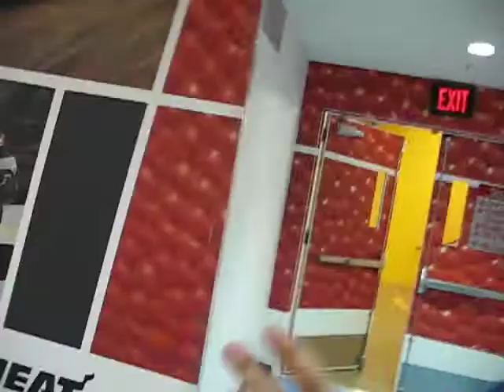my life in video XXIII